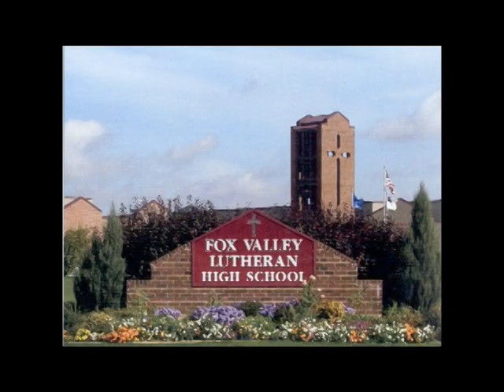Fox Valley Lutheran High School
This site is a collection of videos shot at FVL either in chapel or around the building intended to help you "see" the many blessings given to us by our Lord in Christian education. For more detailed information about our high school go to our